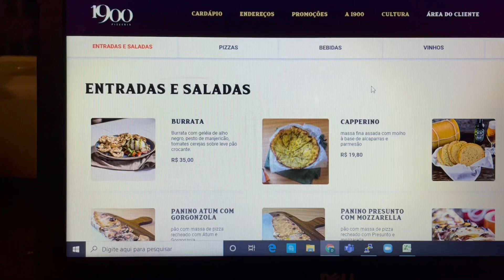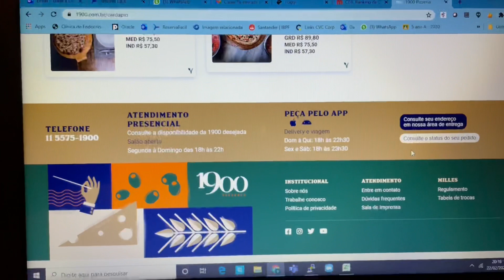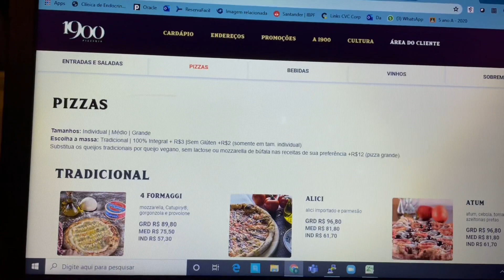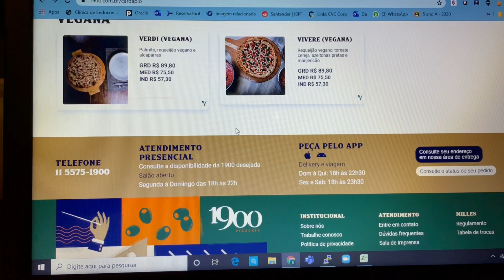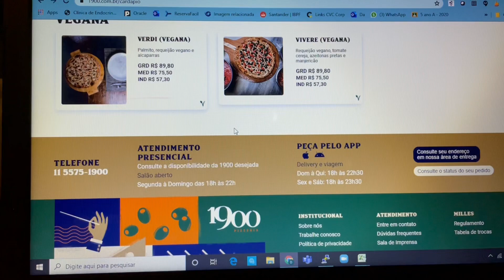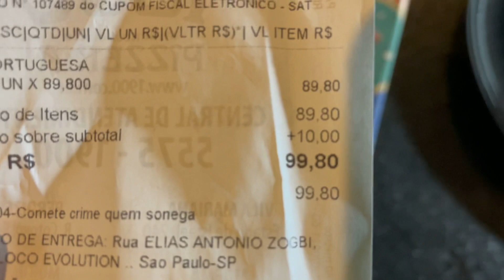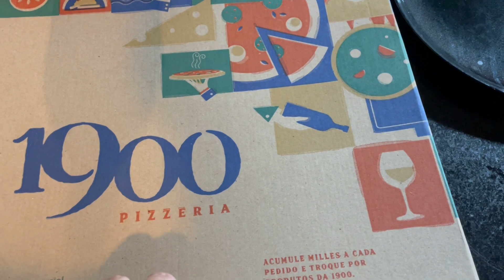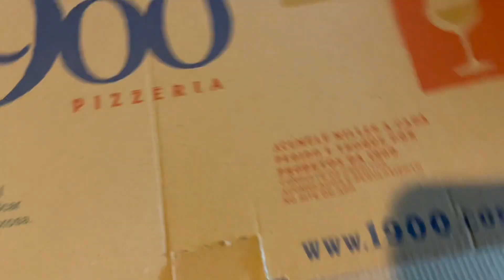Será que é boa ? Fiz um pedido na Renomada Pizzeria 1900.